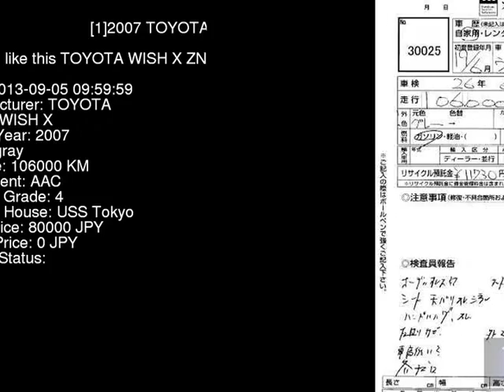2007 TOYOTA WISH X ZNE14G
the Authority on JDMs since 2007!  . Details on this car from auction in Japan